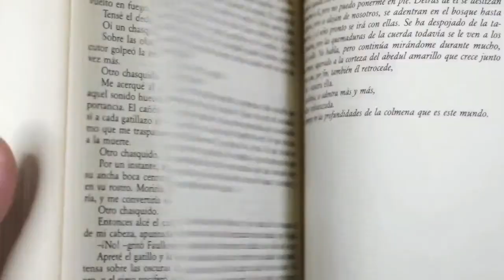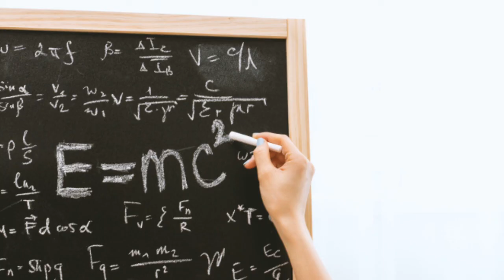Unleash Your Creativity - Creative Mindset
Motivational video that may help you guys understand that you alone are enough to succeed and make your dreams come true.

It would be nice if you support us :